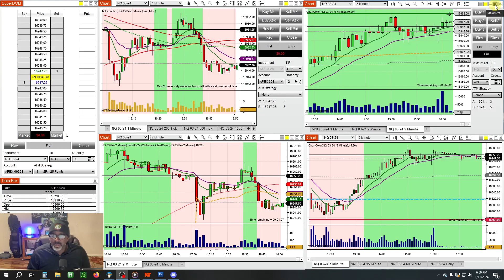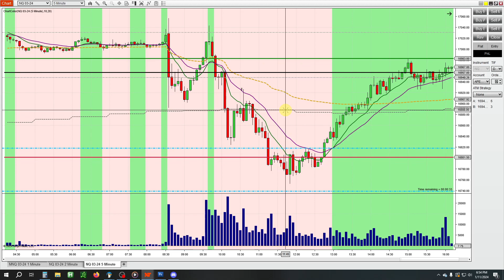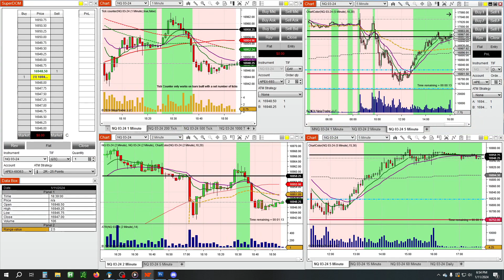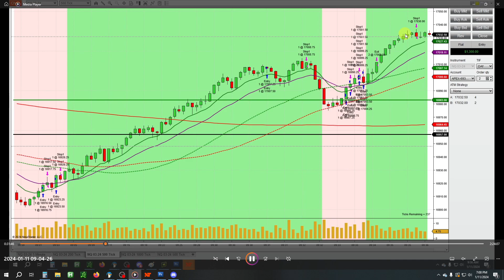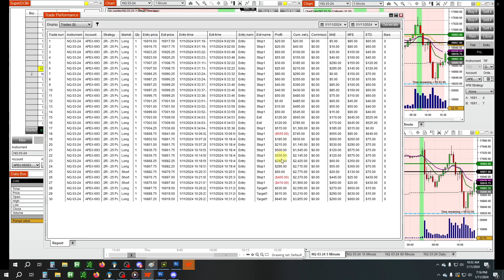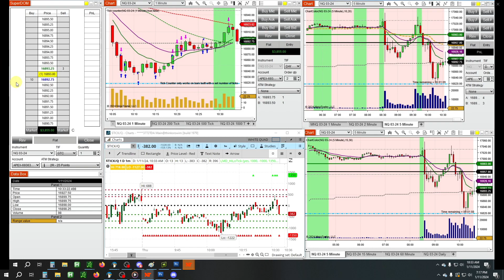Trade Recap - Trading Futures using the $Tick/Q - Not locking profit in!!!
Daytrading, Investing, Personal Day Trading Journey, Day Trading and Investing Education

 0:00 INTRO
THUMBNAIL WATCHLIST
TRADERVUE
TRADE RECAP
TRADE RECAP
TRADE RECAP
LivingMyDream Trading
TradeNTravel TnT
LivingMyDream Trading